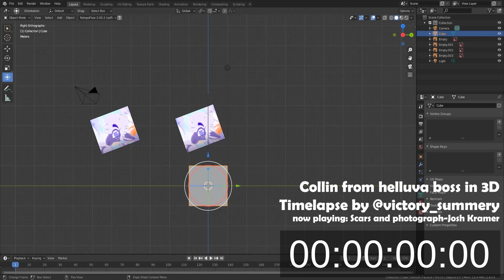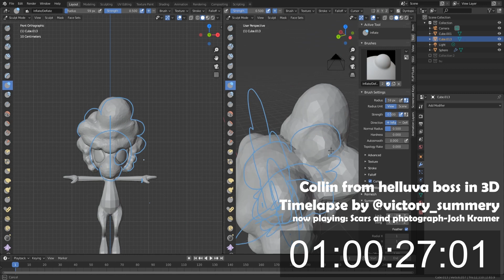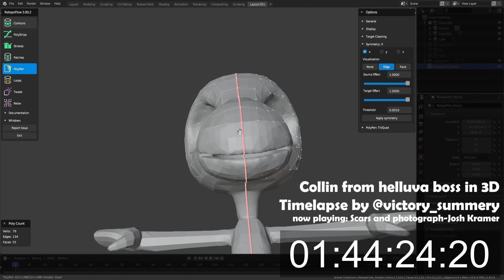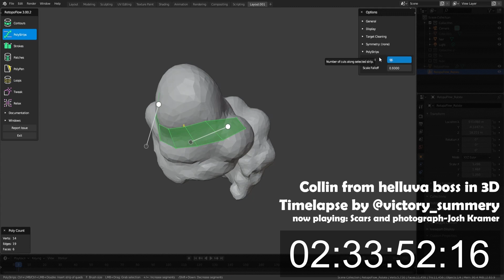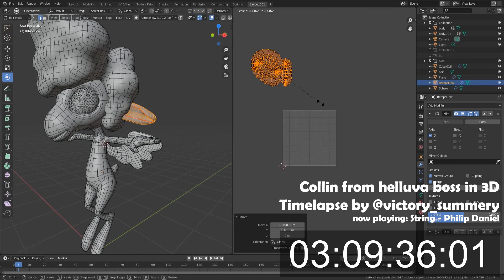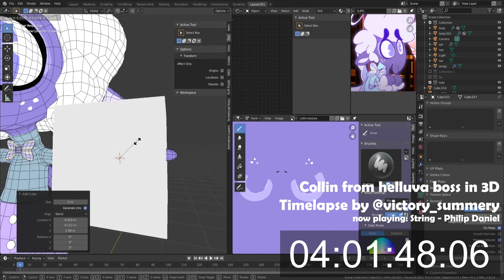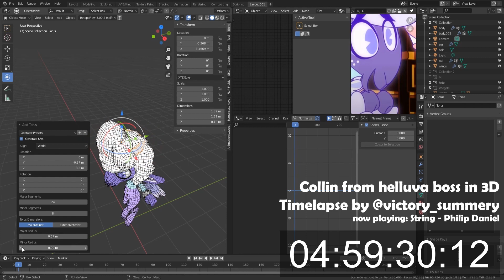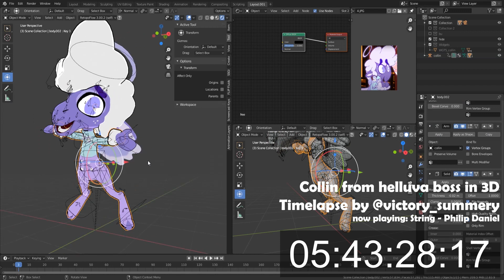3D character rig creation timelapse - Collin from Helluva Boss [free blender rig download]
follow me for the latest update :)

*donate to me? thx :D (any donation will be a great support for me :D)*